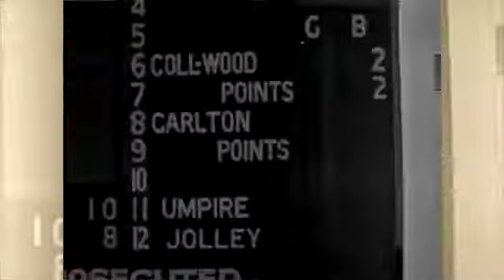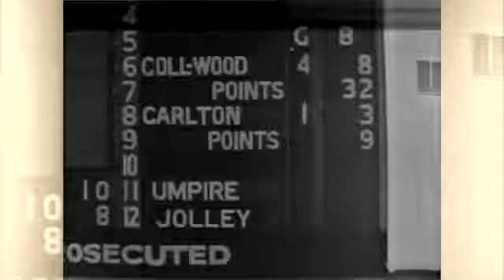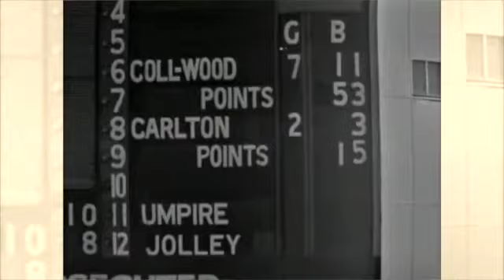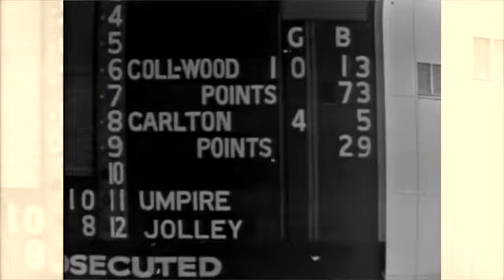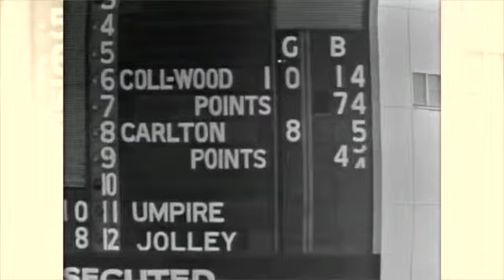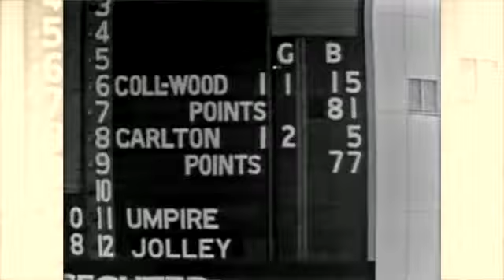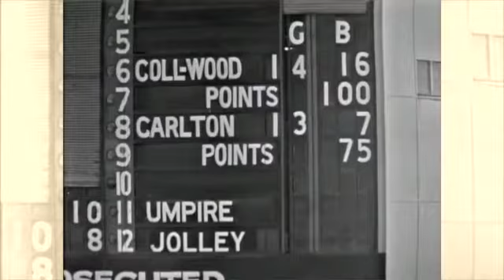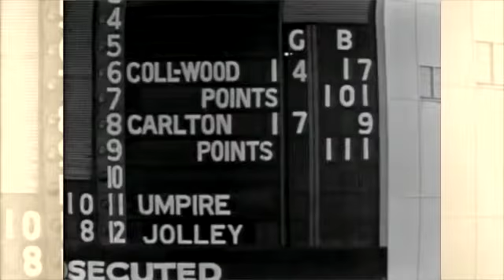VFL Grand Final 1970 — Carlton vs. Collingwood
One of the most dramatic games in the Grand Final of Australian rules football. The Collingwood Magpies raced out to a large 1st half lead at MCG Stadium, before the Carlton Blues came out firing on all cylinders in the 2nd half...